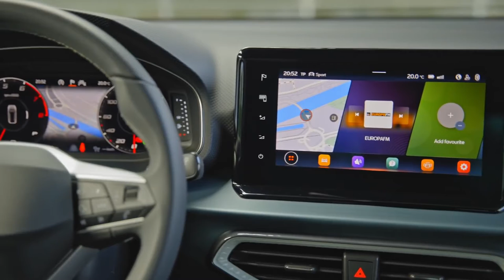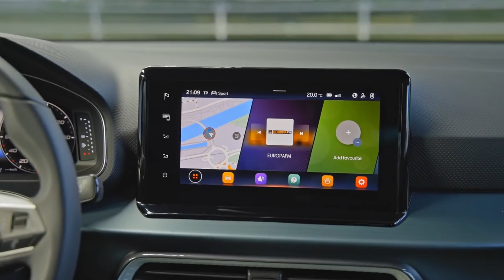New SEAT ARONA Xperience #2022 Facelift DRIVING, exterior & interior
Taking a look at the official Seat footage of the new Seat Arona 2022 Facelift with Xperience trim. In this video you can see the exterior & interior details.

MORE INFO ABOUT THE CAR:

Exterior updates enhance the urban SUV’s character - especially with the new Xperience trim - to give it an increased off-road aesthetic, making it feel more robust and safer
The new SEAT Arona’s revolutionary interior design brings a modern, digital design language, with newly designed and illuminated air vents and larger floating-screen infotainment systems
Connectivity reaches another level with the inclusion of SEAT CONNECT, wireless access to CarPlay and Android Auto, as well as the voice recognition “Hola Hola”
An array of new driver assistant systems such as Travel Assist and upgrades systems such as Side Assist, make the new SEAT Arona even more intuitive and reassuring to drive
Five different powertrains between 90PS and 150PS, in petrol (TSI) and CNG (TGI) deliver the perfect mix of efficiency and dynamism
Reference, Style, FR and the all-new Xperience trims add a huge range of standard equipment and enough options to match the vehicle more closely to the customer’s personality

Since its introduction in 2017, the SEAT Arona has been a success, selling close to 400,000 vehicles, and established as a key pillar of the brand’s range. Now the new SEAT Arona is ready to continue the success of this model at a time when the SUV market is expanding even further.
Its stronger, more robust, reliable and safer attitude and appearance is just the beginning; the urban SUV’s cabin is transformed while new levels of connectivity and driver assistant systems make the new SEAT Arona an even more complete package.

“The SEAT Arona was the second most sold model in 2020 solidifying its position as a core pillar in the brand’s range,” said Wayne Griffiths, CEO of SEAT and CUPRA. “The updated and upgraded version adds to the urban SUV’s incredible attributes, delivering an even more complete offering to our customers while refreshing the cars’ design and reinvigorating the segment.”

In an increasingly digitised world the SEAT Arona is ready to bring customer’s connected lives into the cabin, in a completely intuitive way, adding a huge range of functionality, and combined with the interior design revolution, it brings a heightened sense of quality to the interior space, thanks to its revised design language.

Add to this the use of lighting technology to add to the cabin’s ambience and the inclusion of the latest infotainment display systems, to bring a strong updated language and feel to the car’s personality.

Under the bonnet, five different powertrains between 90PS and 150PS are available, in petrol (TSI) and compressed natural gas (TGI) and are linked to either manual or DSG dual-clutch transmissions.

And with a range of new driver assistance system that make driving the urban SUV more relaxing, no matter what the scenario, the SEAT Arona is ready for whatever challenge is thrown at it.

Trunk space: The boot’s total capacity remains 400 litres (TGI version: 282 litres) and the load area offers more practicality than simply space. A double floor makes the rear even more versatile, while four metal hooks allow a net to be used to secure anything placed in the back.

Designed, developed and produced in Barcelona, at SEAT’s headquarters in Martorell, the new SEAT Arona entered production at the beginning of July; it will be launched in summer 2021.